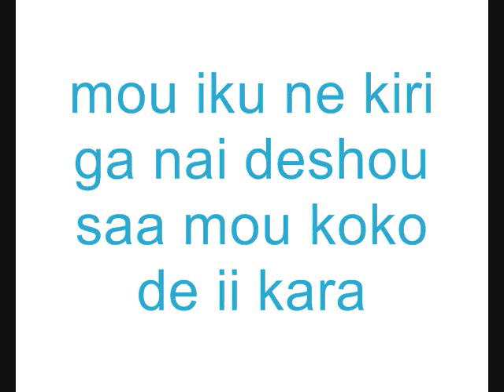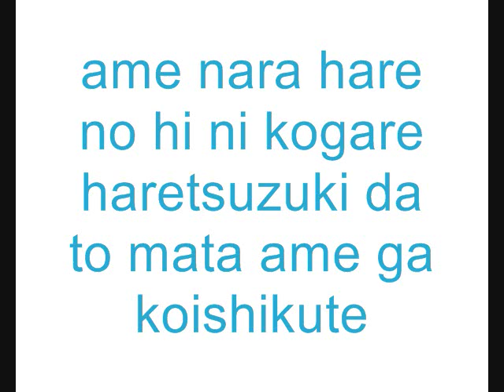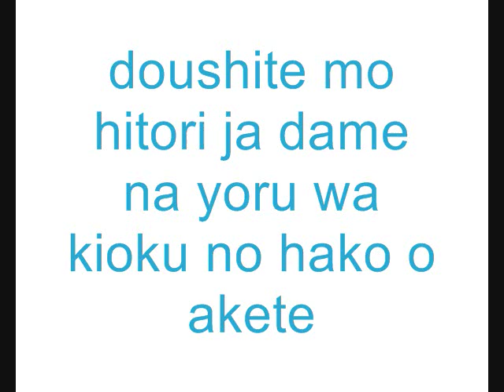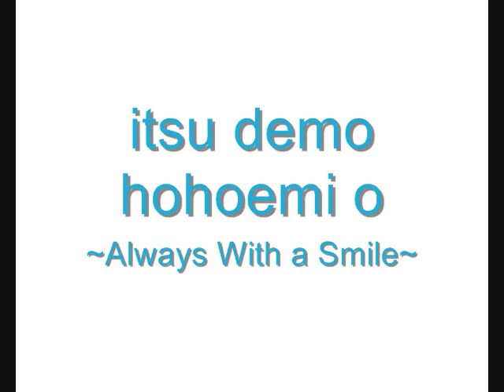Itsu demo hohoemi o By: Ritsuko Okazaki 岡崎律子 (on screen lyrics, translations in description)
always with a smile it's time to go, there's no end to this come, just leave it here

 till the end there were things left unsaid but not everything was meant to be explained

 someday you'll understand it's all right, you'll understand everything farewell,

the blue sky is like a blessing embark on a journey

 when it rains, you long for the day to be clear but if it stays clear you'll miss the rain again

tell me, have i been strong? no, i have always been trembling

on nights when you just can't stand being alone open the chest of memories

let's meet there for a little while you can tell me anything all throughout the night

but you musn't end it in tears surely smile and close the chest after all, people flow along with time just accept them as they are

always with a smile

SailorScoutCookies